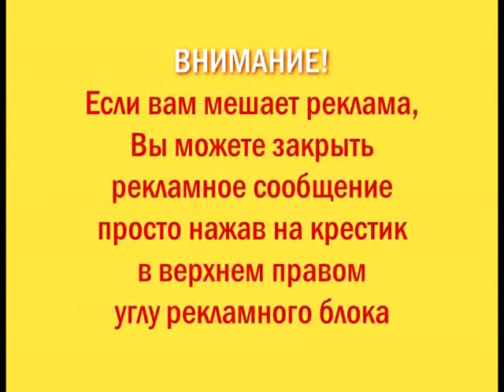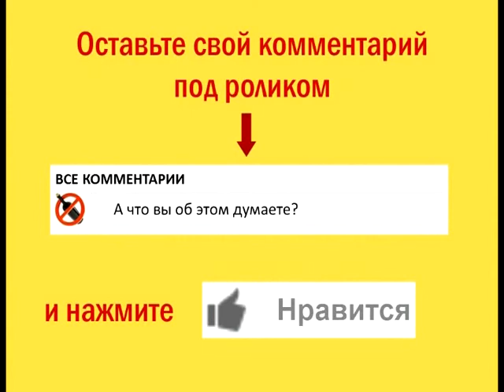Коррекция созависимости. (С.Н. Зайцев) часть 3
Коррекция созависимости. (С.Н. Зайцев) часть 3. Лекция психиатра-нарколога С.Н. Зайцева, специалиста по зависимостям, по коррекции созависимого поведения. Как помочь алкозависимому.